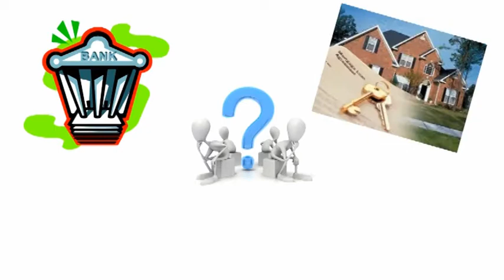Freeburg Illinois Short Sale